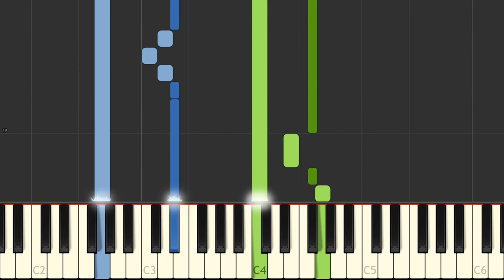J S Bach Das Wohltemperierte Clavier I, Praeludium XVI BWV 861